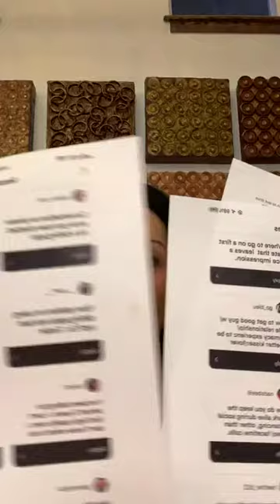Secrets to Being Happy - Instagram Live (and Q & A) from April 16, 2020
Bela Gandhi of Smart Dating Academy, is a nationally acclaimed dating & relationship expert.  SDA offers the best tips to start to date smarter to help you find real and lasting love.  Bela is a sought out correspondent and works with all major networks including Steve Harvey, NBC, ABC, FOX, CNN, JET, Essence, Forbes, WGN, and more...